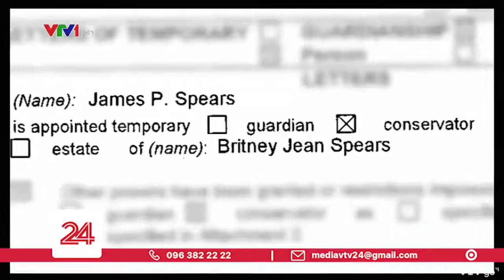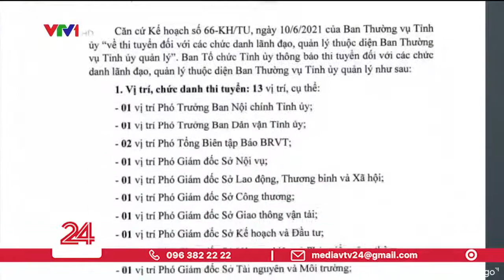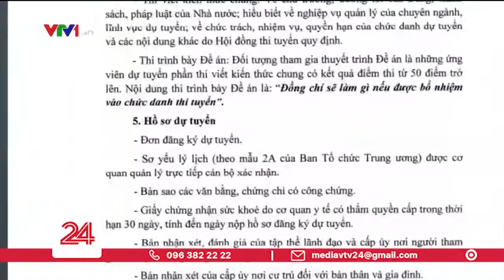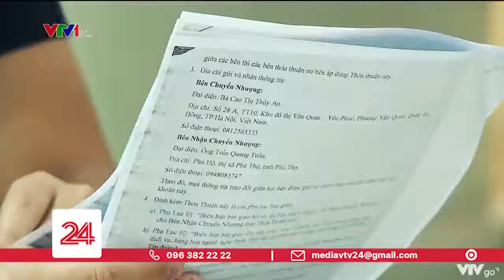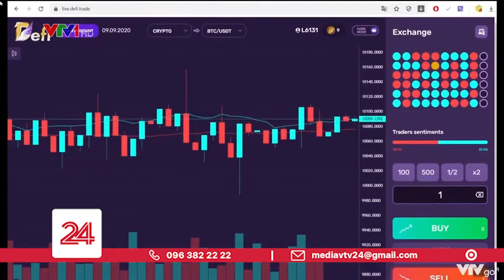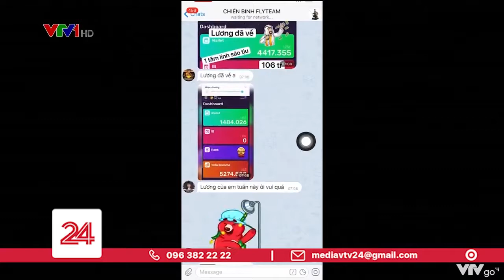VẤN NẠN LẠM QUYỀN: KHI CÔNG BẰNG LÀ TRÒ ĐÙA, LỜI HỨA LÀ LINH HỒN CỦA QUẢNG CÁO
Việc lạm dụng quyền lực luôn là một vấn nạn trên toàn xã hội, nhất là khi đối tượng sở hữu quyền lực nhưng không đồng thời sở hữu cái tâm trong sáng. Và khi đó hàng loạt những câu chuyện bi kịch ra đời như: Những lời khai chấn động trước tòa của Britney Spears - Nàng công chúa bị "giam cầm"; câu chuyện gần 300 công nhân môi trường bị nợ lương - Công bằng là một trò đùa?; trong nhiều trường hợp, lời hứa đúng là linh hồn của quảng cáo, như những lời hứa của Fly Team về sàn tiền ảo Defi...

Như lời thoại của nhân vật chính trong bộ phim I care a lot, còn có một câu khác cũng đáng chú ý. Trong mắt nhân vật chính, chỉ có hai loại người trên thế giới đó là kẻ săn mồi và con mồi.

KVĐG